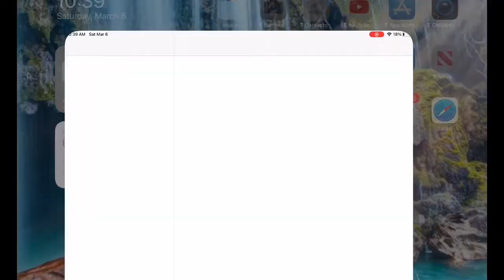Brawl stars box opening | watch till the end😉